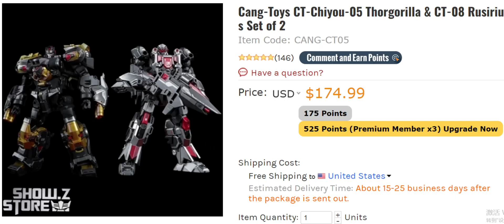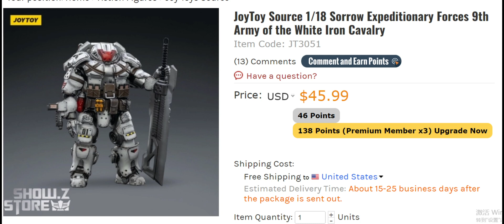This Week New In Stock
Sign up for our transformers figures and we'll send you a 3 USD coupon for your first order!